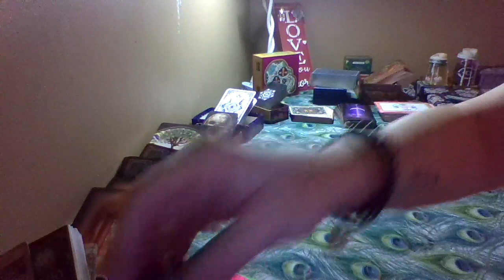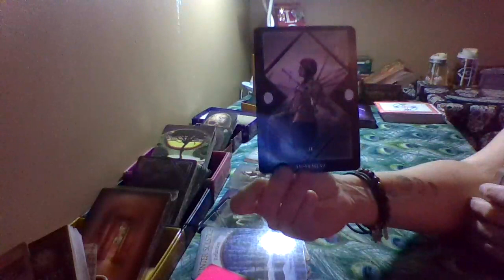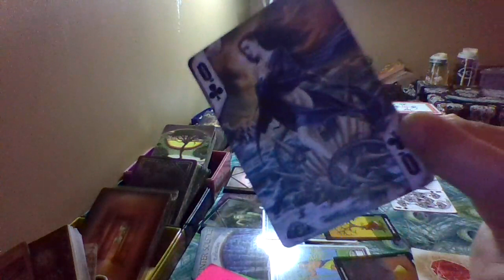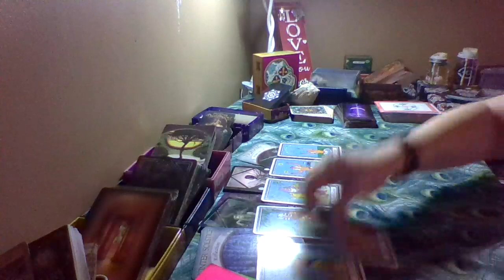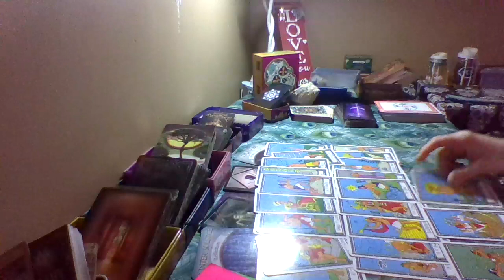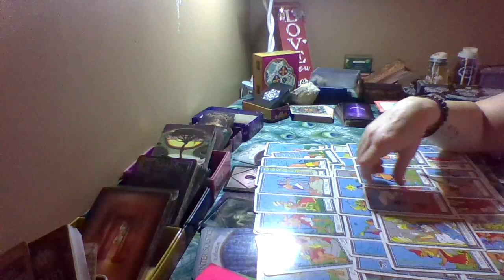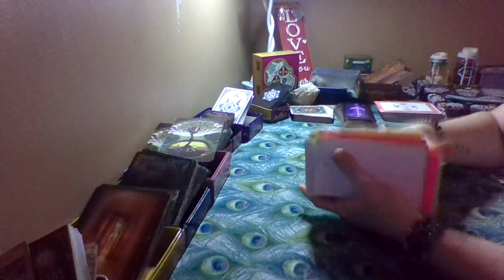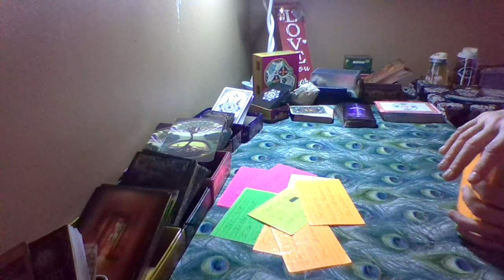Truth shows in how you Bare the Pain. Paid a high price to Stand Strong in your Beliefs